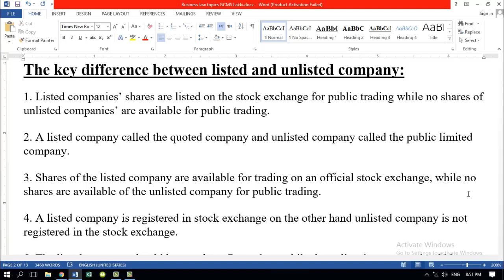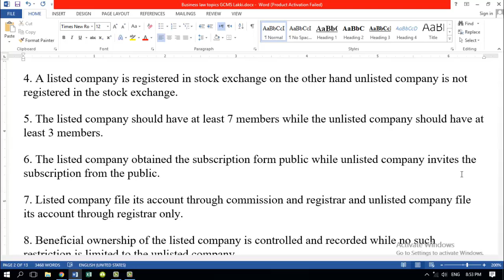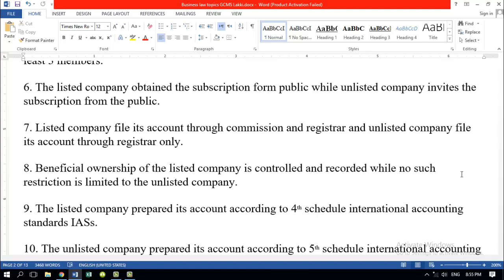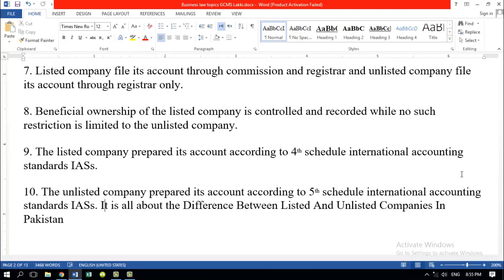Listed company VS Unlisted company, difference & Similarities, complete guide, Urdu/Hindi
This video is a part of sundry topics missed in class because of summer vaccations.